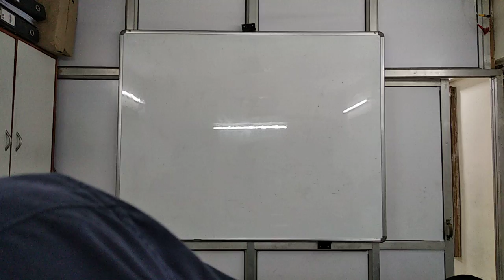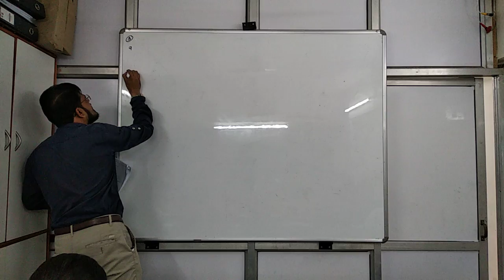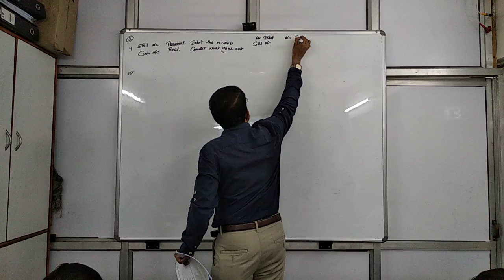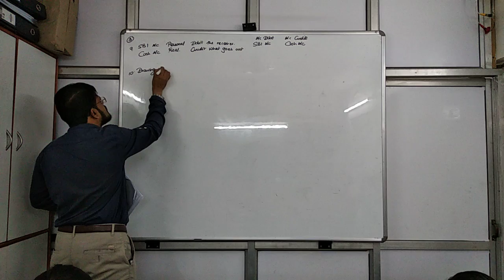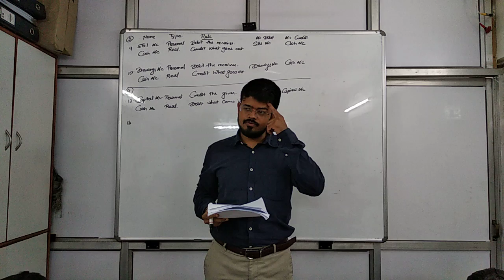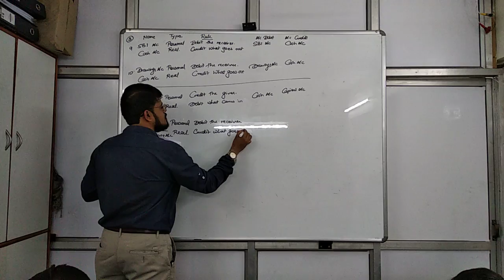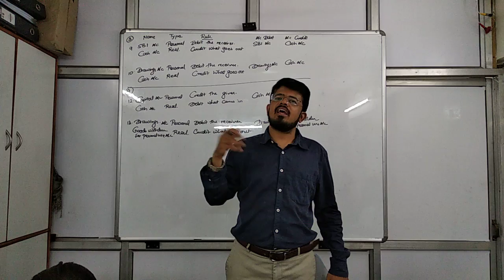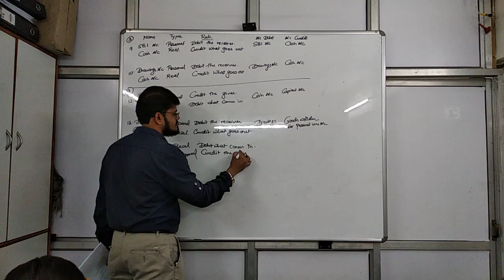Journal 12 July part 1